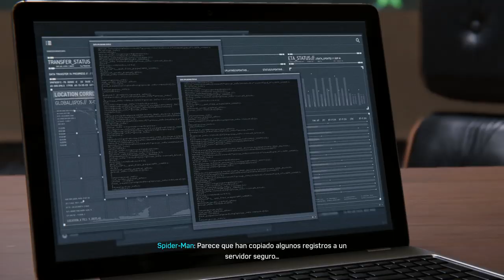MARVEL'S SPIDER-MAN | WALKTHROUGH | MISTER NEGATIVE #10